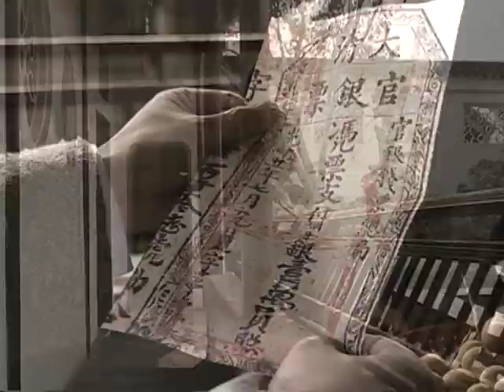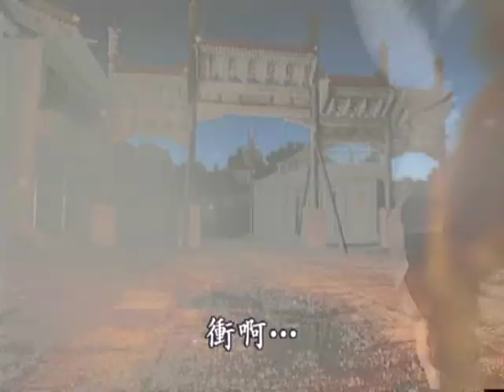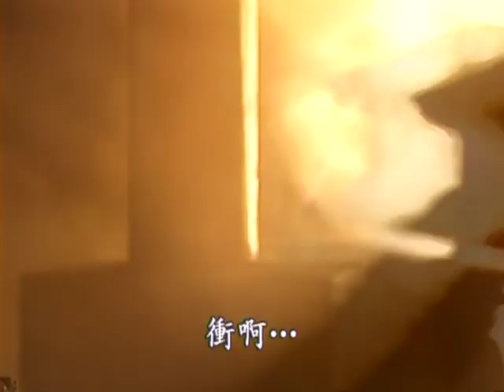Towards the Republic (走向共和/For the Sake of the Republic) E49